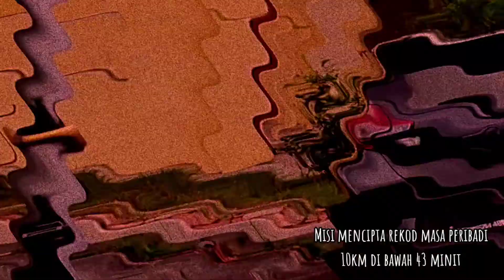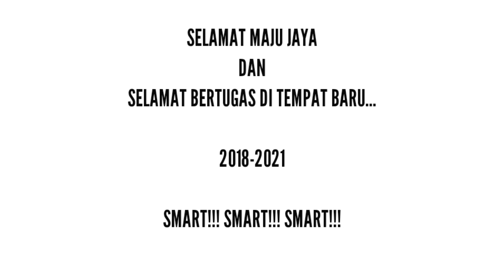10KM running Time Trial